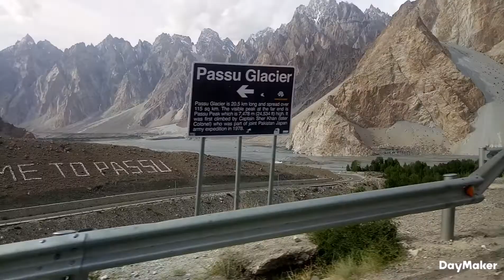Naturebeautyofpakistan Nature beauty of pakistan